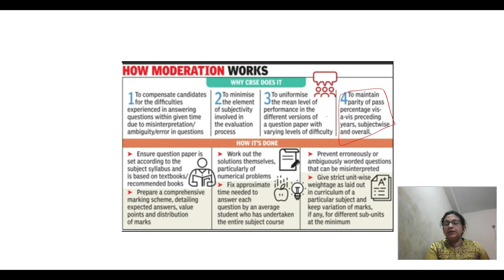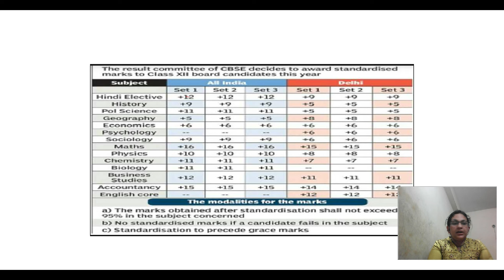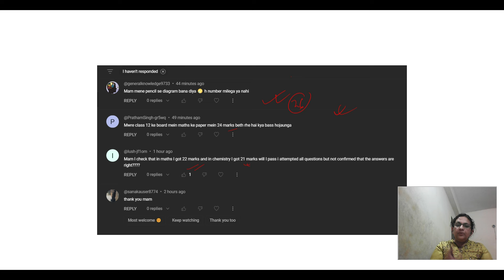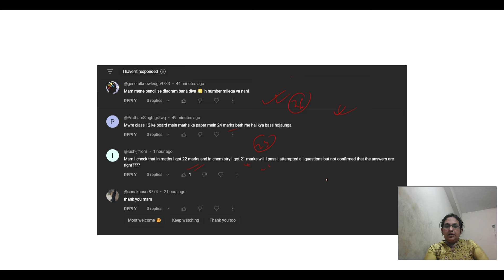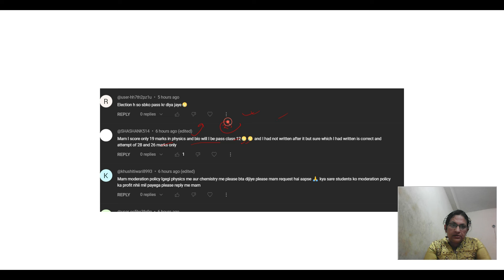Big Good News 😍 CBSE Board Exam 2024 Result | Copy Checking Live Update - Extra Marks Confirmed 🔥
30 SUPERHIT Important questions CHEMISTRY CLASS 12 VIDEOS -CLASS 12- LINK FOR THE PLAYLIST